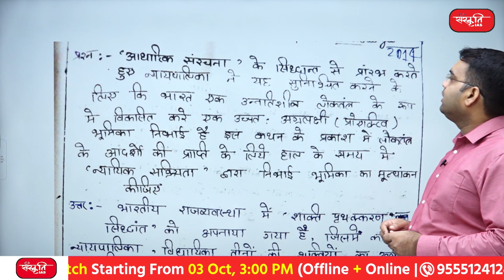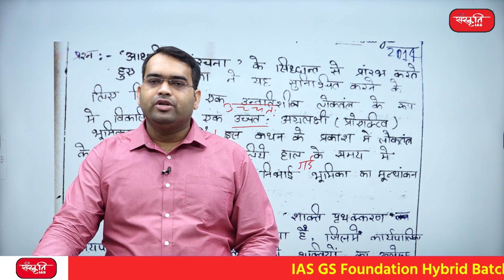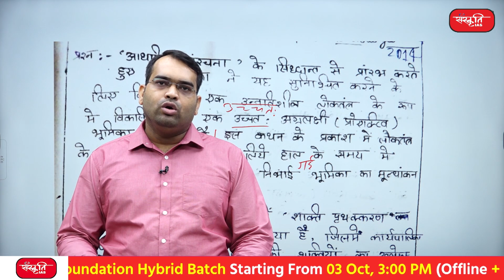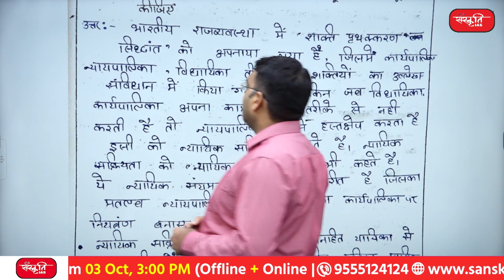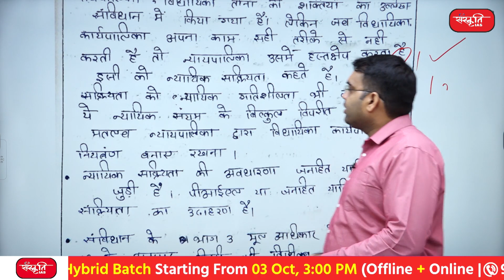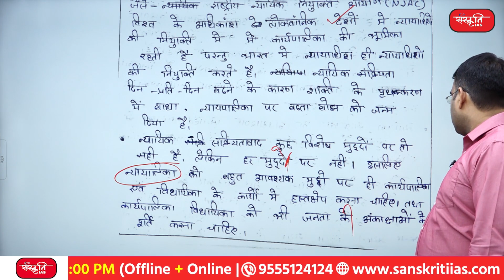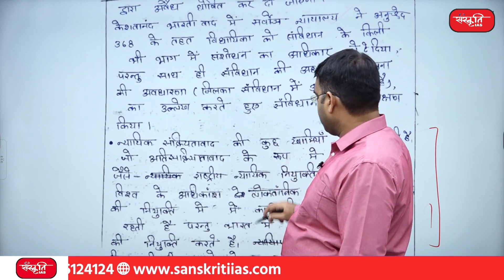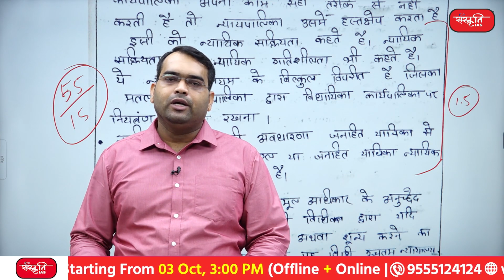Episode - 60 | UPSC Mains Answer Writing Guidance Program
इस वीडियो के माध्यम से आप समझ सकेंगे कि सिविल सेवा परीक्षा में अच्छा उत्तर कैसे लिखें। संस्कृति IAS Coaching एक सीरीज़ शुरू कर रही है, जिसमें प्रतिदिन विद्यार्थियों द्वारा लिखे गए प्रश्नोत्तरों पर चर्चा की जाएगी। इससे तैयारी कर रहें विद्यार्थियों को यह समझने में सहूलियत होगी कि एक अच्छे उत्तर में क्या-क्या लिखा जाना चाहिए।

संस्कृति IAS Coaching सेंटर UPSC के छात्रों के लिए ऐसी ही जानकारी पूर्ण बातें साझा करता है। अगर आप भी UPSC की तैयारी कर रहे हैं और उचित मार्गदर्शन की तलाश में हैं तो संस्कृति आईएएस से जुड़ें। संस्कृति IAS के अनुभवी शिक्षक आपके UPSC के सपने को साकार करने में आपकी सहायता करेंगे।

Through this video you will be able to understand how to write good answer in civil service exam. Sanskriti IAS Coaching is starting a series in which questions and answers written by students will be discussed daily. This will help the students preparing to understand what should be written in a good answer.

हमसे जुड़ने के लिए धन्यवाद. . . . . ! आपका दिन शुभ हो 🙏

👉 𝗨𝗣𝗦𝗖 𝗜𝗔𝗦 𝗙𝗼𝘂𝗻𝗱𝗮𝘁𝗶𝗼𝗻 𝗛𝘆𝗯𝗿𝗶𝗱 𝗕𝗮𝘁𝗰𝗵 :
      ►𝗗𝗲𝗹𝗵𝗶 𝗖𝗲𝗻𝘁𝗿𝗲: Starting from 25 Aug 2023, 11:30 AM
      ►𝗣𝗿𝗮𝘆𝗮𝗴𝗿𝗮𝗷 𝗖𝗲𝗻𝘁𝗿𝗲: Starting from 25 Aug 2023, 11:30 AM

👉 𝗡𝗖𝗘𝗥𝗧 𝗢𝗻𝗹𝗶𝗻𝗲 𝗕𝗮𝘁𝗰𝗵 (𝗛𝗶𝗻𝗱𝗶):
 ►Starting from 25 Aug 2023, 11:30 AM

👉 𝗣𝗿𝗲𝗹𝗶𝗺𝘀 𝟮𝟬𝟮𝟰 𝗧𝗮𝗿𝗴𝗲𝘁 𝗕𝗮𝘁𝗰𝗵:
           ►𝗢𝗻𝗹𝘆 𝗚𝗦 𝗕𝗮𝘁𝗰𝗵 𝗳𝗲𝗲: 𝟵𝟵𝟵𝟵/-

👉 𝗨𝗣𝗦𝗖 𝗢𝗽𝘁𝗶𝗼𝗻𝗮𝗹 𝗕𝗮𝘁𝗰𝗵:
           ►𝗛𝗶𝘀𝘁𝗼𝗿𝘆 : Starts on

Sanskriti IAS GS Mains Answer Writing Program
Sanskriti IAS  Mains Answer Writing Guidance Program
Sanskriti IAS  Mains Answer Writing Program
Mains Answer Writing Guidance Program
UPSC Mains Exam Preparation
Sanskriti IAS Coaching
Sanskriti UPSC Coaching
UPSC Preparation
UPSC Coaching in Hindi
UPSC Exam Preparation
UPSC Exam Preparation in Hindi
Sanskriti IAS UPSC Preparation
IAS Hindi Coaching
UPSC Hindi Coaching
UPSC Answer Writing
UPSC answer writing strategy
Sanskriti IAS Coaching center
UPSC answer writing guide
UPSC answer writing tips
best ias coaching in delhi
UPSC Lectures